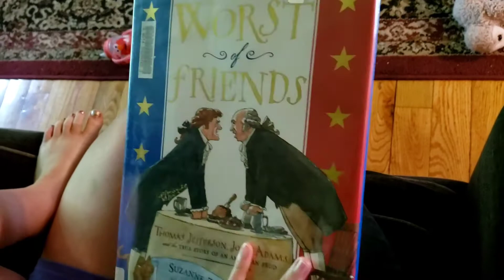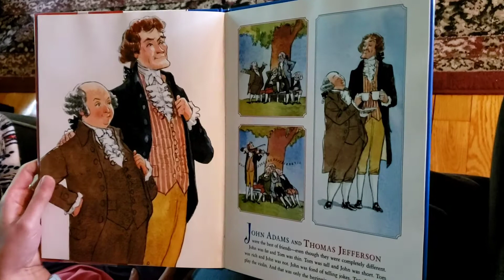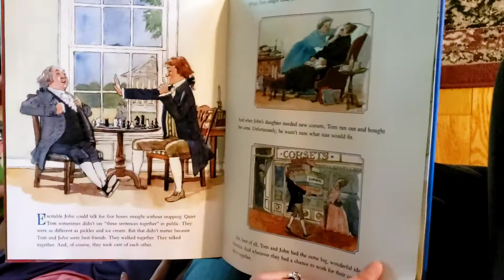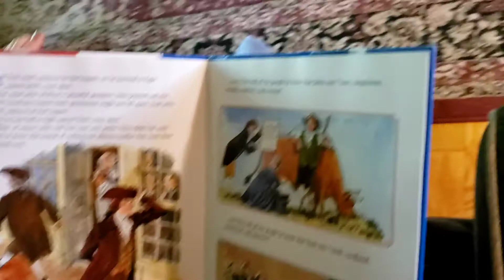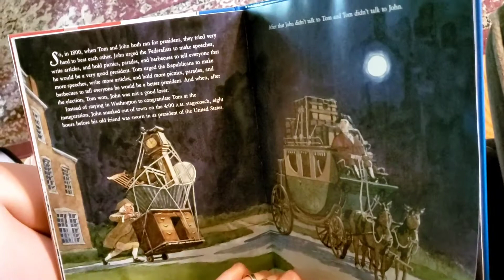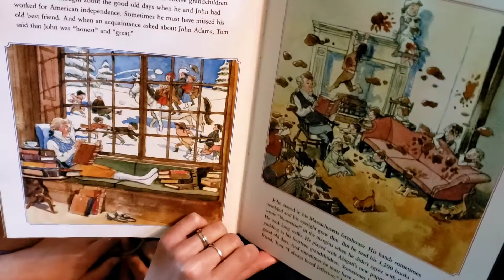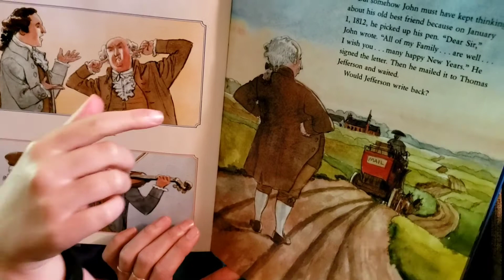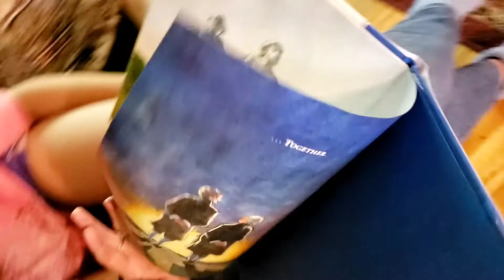Mrs. Gagnon reads "Worst of Friends"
American History lesson for 4th grade 😁 or anyone who wants to know more about our 2nd and 3rd presidents